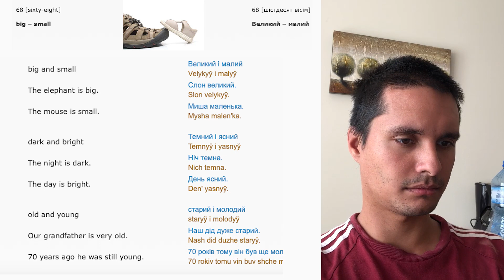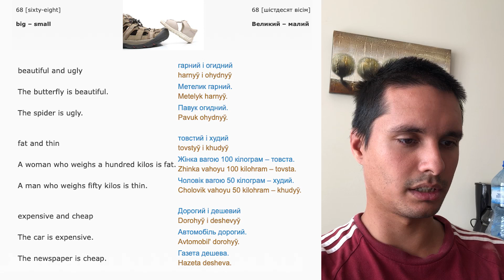Learning Ukrainian #68 big - small